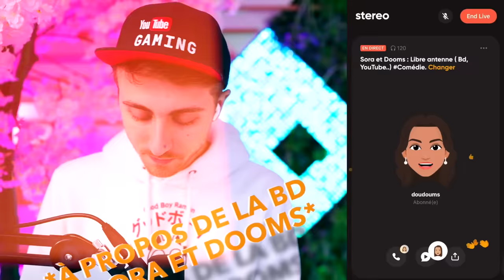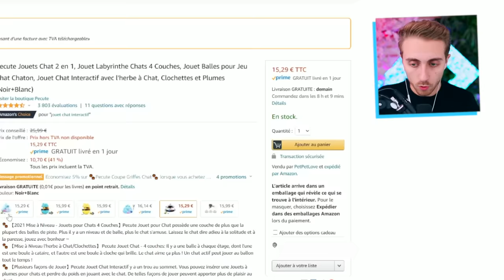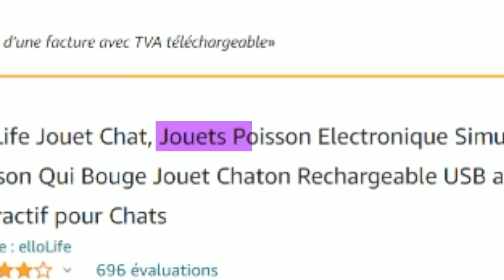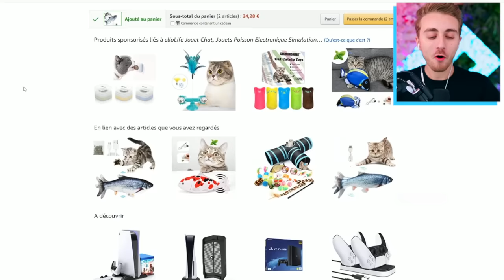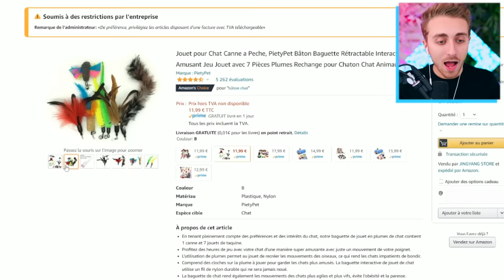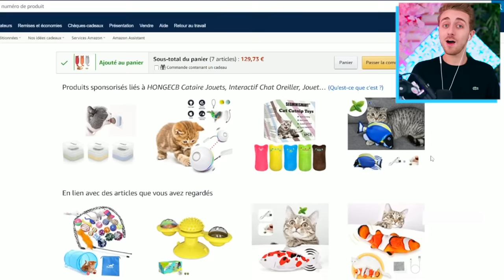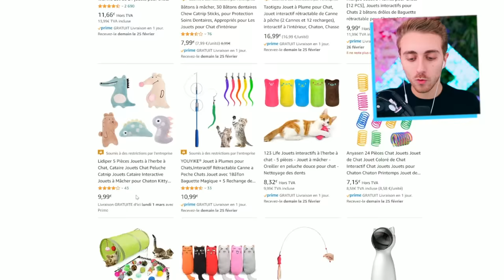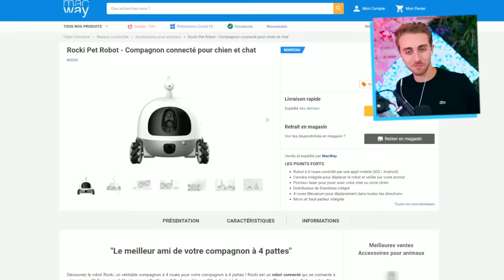J’AI COMMANDÉ 10 JOUETS BIZARRE POUR MON CHAT ! ( Il est trop mignon )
Merci à Stéréo de m'avoir accompagné sur cette vidéo. Tu peux me retrouver sur l'application et suivre mes prochains lives
Rdv demain à 16h00 pour un show avec Dooms sur le sujet.. Des chats ! Venez participer et échanger en direct avec moi !

J'ai acheté 10 jouets pour Tsuki, on regarde comment il réagit, ce qu'il aime et ce qu'il n'aime pas !

Vidéo cadrée par Sam Tanem - @skinny_sam